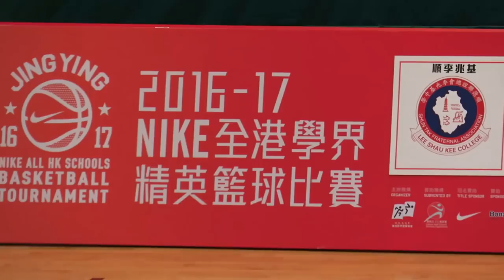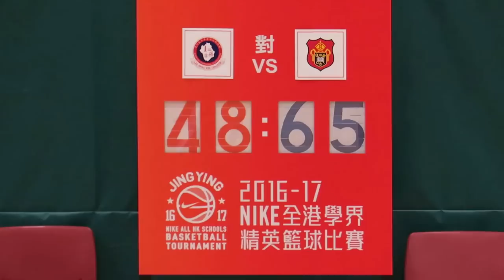順李兆基vs拔萃(2016.12.20.學界籃球精英賽男子組第一階段)精華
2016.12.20.林士德體育館  18:15 順李兆基(藍) 48 : 65 拔萃(黑)